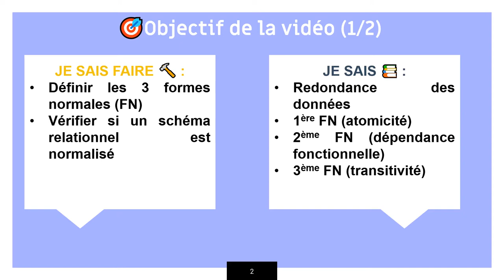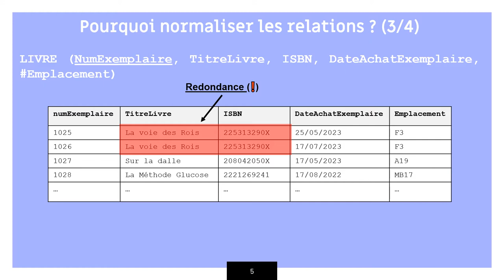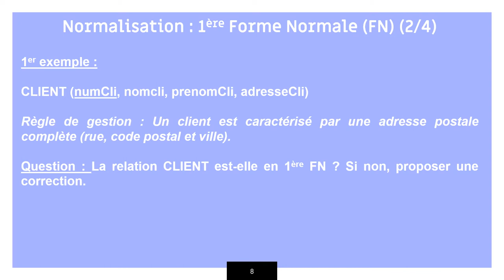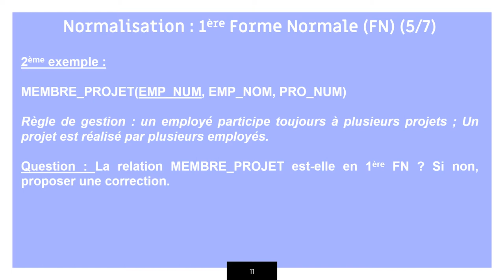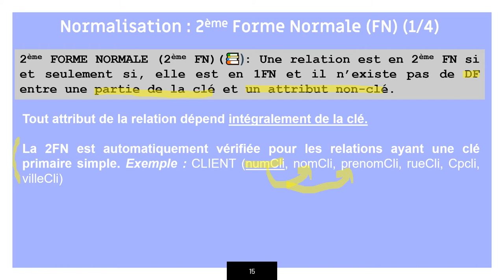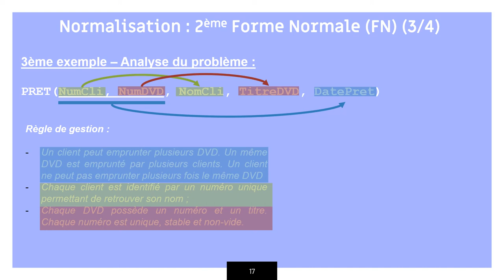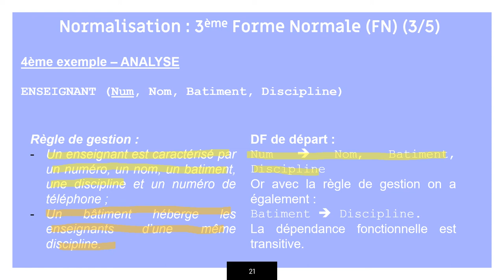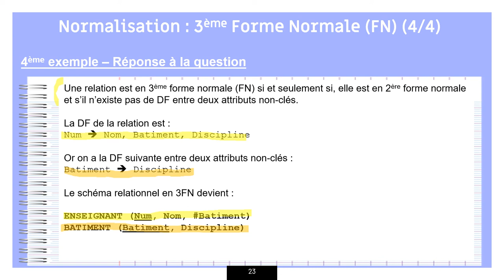Normaliser les relations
Cette vidéo présente les trois formes normales (FN) pour normaliser les relations et éviter les redondances. Elle est destinée aux étudiant.e.s préparant l'épreuve de l'UE8 du diplôme de comptabilité et de gestion (D.C.G).
Un grand merci pour votre visionnage 😊
Sommaire :
00:10 - Objectif de la vidéo
01:08 - Pourquoi normaliser les relations ? Un exemple de redondance
03:31 - 1ère forme normale (1FN) - définition 📚
04:47 - 1ère forme normale (1FN) - 1ᵉʳ exemple
07:05 - 1ère forme normale (1FN) - 2ᵉ exemple
08:57 - 2ème forme normale (2FN) - définition 📚
09:48 - 2ème forme normale (2FN) - 1er exemple
12:45 - 3ème forme normale (3FN) - définition 📚
13:06- 3ème forme normale (3FN) - 1er exemple